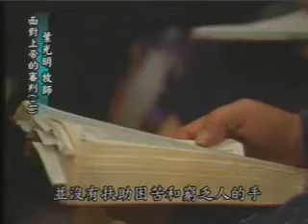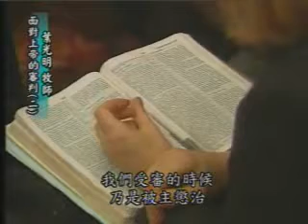Teaching Facing God's Judgment - Part 2